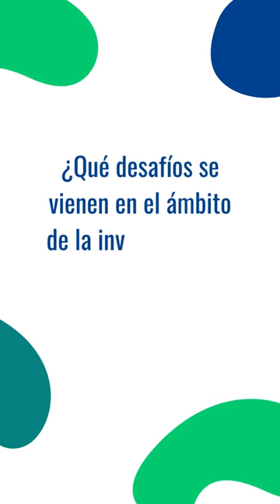Andrea Carrasco. Directora del Centro Saberes Docentes.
En este 25° aniversario de Saberes Docentes quisimos conversar con quienes condujeron su quehacer a lo largo de su trayectoria.
Cerramos este ciclo con la entrevista a Andrea Carrasco, quien es directora del Centro desde el año 2021.
En esta primera parte ahondamos en los lineamientos y desafíos presentes para la gestión del Centro cuando asumió la dirección en plena pandemia.
Continuaremos explorando la historia de Saberes Docentes a lo largo de estos 25 años. ¡No te pierdas los próximos videos!